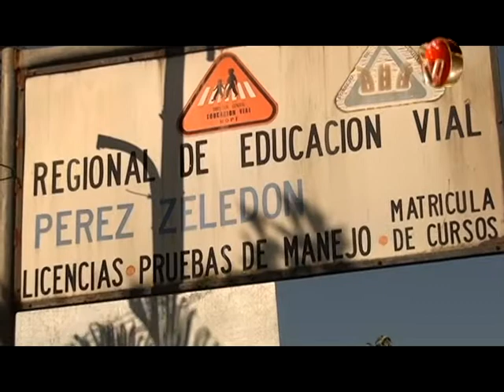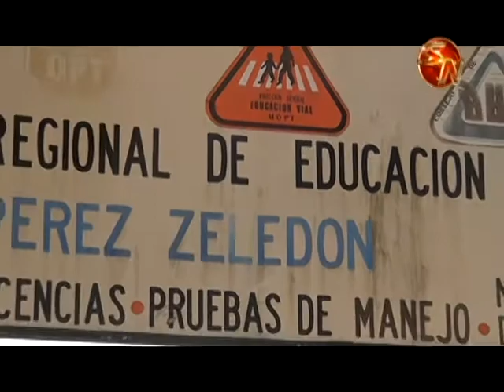Matrícula para cursos teóricos de manejo se habilita por semana